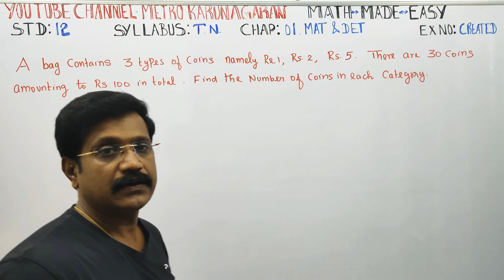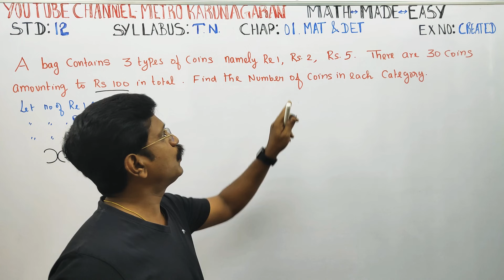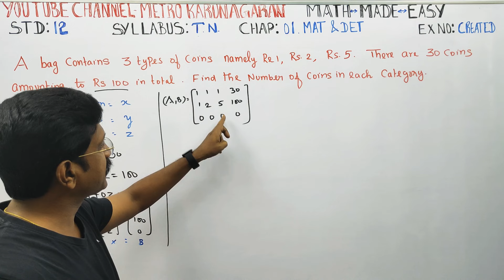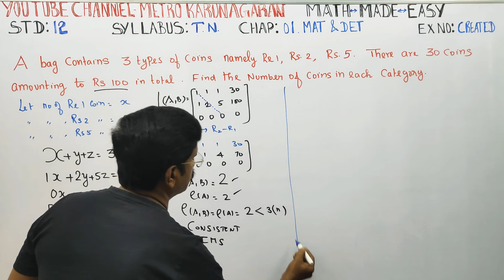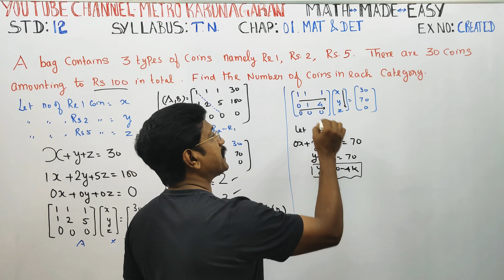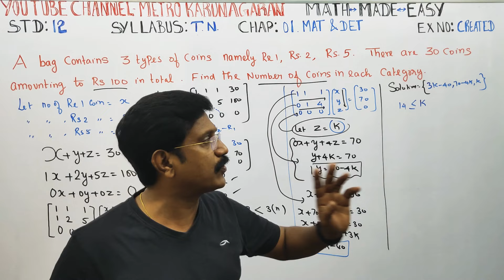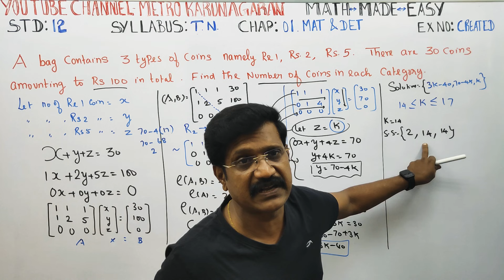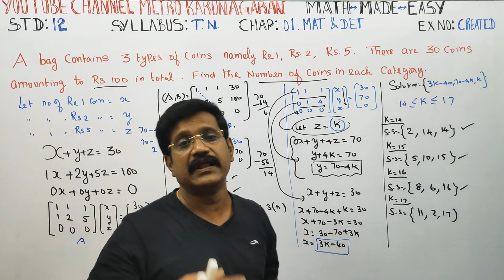12th Std Maths Ex.1.6 CREATED SUM Bag contains 3 types of coins namely Re1, Re2, Rs.5. There are 30